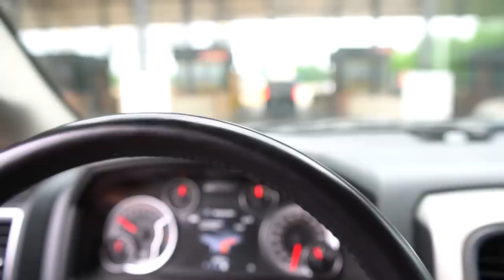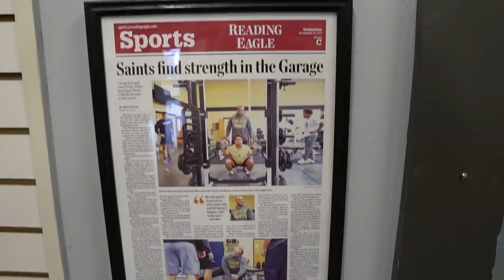Lifting at Garage Strength + Back flips (deadlift 660x3 Pressing 275 & more)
Garage strength specializes in Olympic lifting, track and field (throwing), and athletes mostly. I just thought it would be cool to take you on a little vlog of the day where we did all sorts of stuff and future content being put out! I know some of you asked what my day is usually like, and to be honest it's always really busy. So I thought this would be a fun video for some of you!

During my stay there I worked on some axle bar deadlifts and worked up to around 670 for some triples. I also did some push presses with 275 that felt really good, and ended with a little incline dumbell press. Nothing crazy as of today I'm 5 days out from nationals. Time to rest, recover, and attack!

Local? Come in for a free session at the Den!

SC- Szatstrength

Camera gear:
Main Camera: Sony a6500
Rig: Small Rig + Handle
lens: sigma 16mm 1.4 / Sony E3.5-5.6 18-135
Vlogging Small Cam: Cannon g7x
Microphone: Rode Video Micro
Lighting: Aputure AL-M9 + Studio lighting
Bag: Lowepro
Computer: HP Spectre + 4TB external hardrive